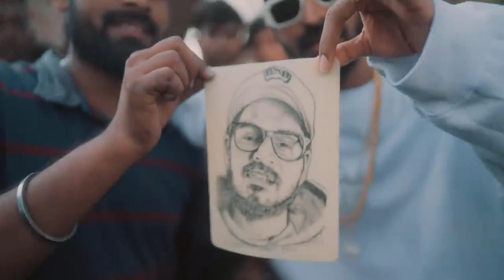EMIWAY BANTAI - COMPANY RAP (Full Song) | ASP Music Beats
The Song is sung by Emiway Bantai, and lyrics are written by Emiway Bantai. We hope you enjoy this song.

📌 Song Title :-  Company Lyrics
🎤 Singers      :-  Emiway Bantai
✍️ Lyrics   :-    Emiway Bantai